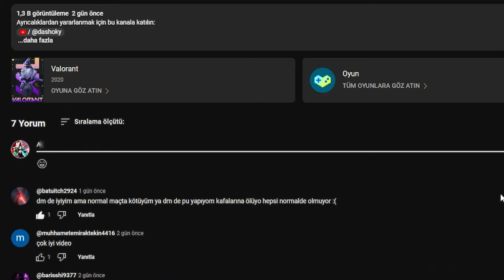TUTARLI AIME SAHİP OL VE VALORANT PERFORMANSINI GELİŞTİR!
Seveceğini Düşündüğüm Videolar ❤️;

Oyun İçi Ayarlarım;
1280x1024 5.4 çözünürlük